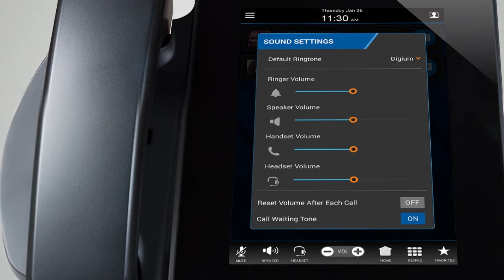Digium D80 IP Phone Highlights | Touchscreen Executive Phone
Take a look at the all new Digium D80 IP Phone available now!

Digium business phones.